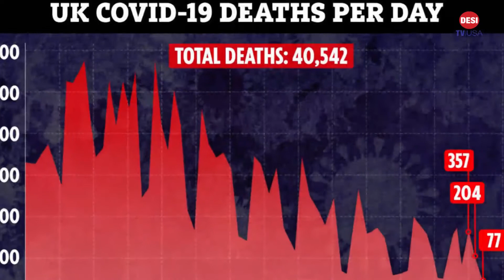News Special CharlesBrown new US Airforce chief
News Special